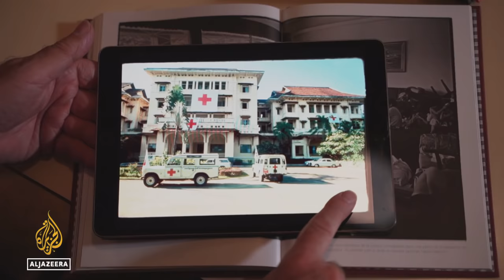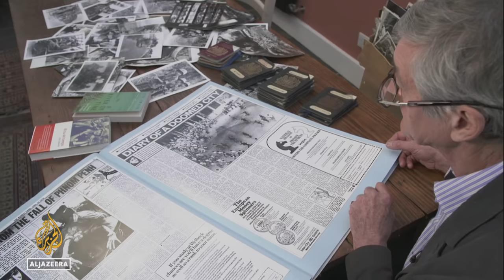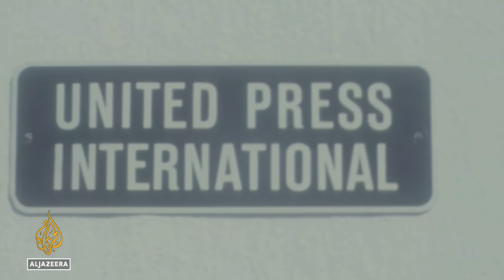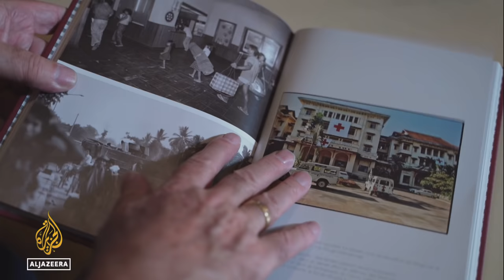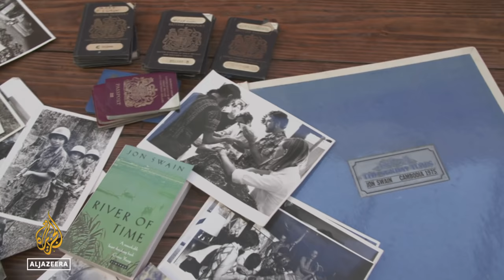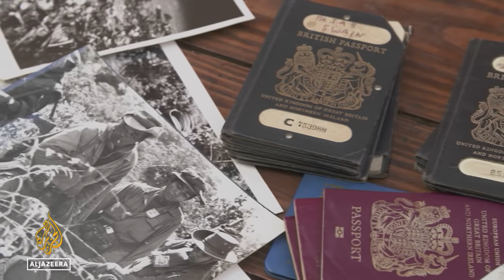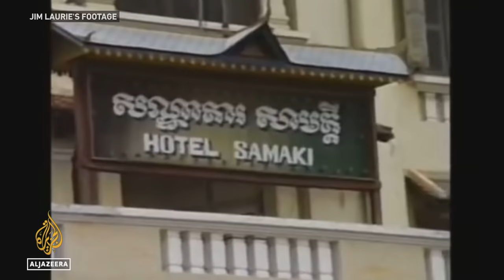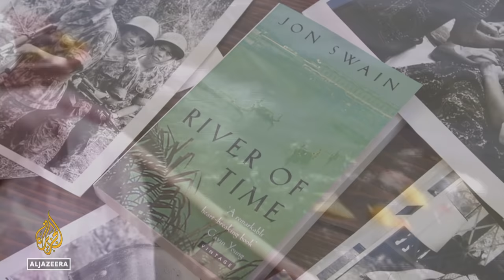A haven from the civil war, Cambodia’s Hotel Le Phnom | War Hotels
Behind the elegant colonial facade of Hotel Le Phnom lie some of the grimmest stories of Cambodia’s brutal civil war.

When the Vietnam War spilled over into neighbouring Cambodia in the 1960s, journalists, cameramen and correspondents from around the world flocked to the Cambodian capital to cover the story.

They based themselves in Le Royal hotel, later renamed Le Phnom, which became "a home away from home", a communications centre and a media headquarters during the long and bloody war.

Some of those reporters and media recall their experiences and relate the story of the war, through one of its enduring characters, this Cambodian war hotel.